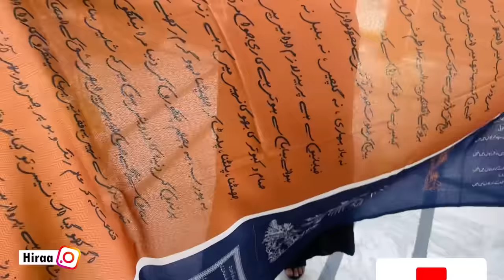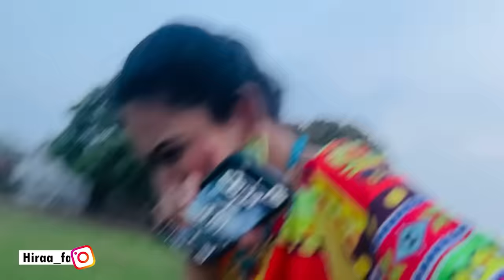Shoot krty waqat snake agya | Hira Faisal | Iqra Kanwal